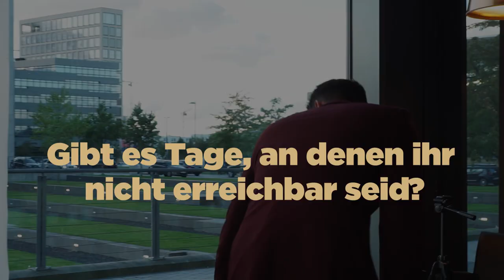Wir sind Breitenbach Immobilien!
Lernt Andreas Breitenbach und Pascal Schichtel von Breitenbach Immobilien kennen! Die beiden helfen euch bei allem rund um Immobilien weiter und haben immer ein offenes Ohr für Ihre Kunden und coole Gespräche.